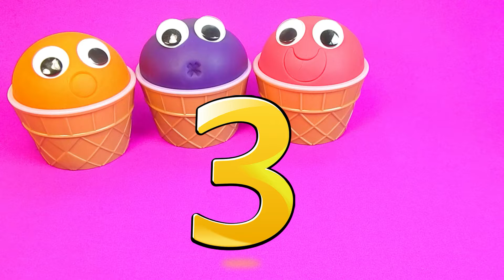4 colors Play-Doh in Ice Cream Cups and Surprise Toys | ColorBug Palytime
Let's get fun with ColorBug Playtime!
In this fun and educational video for little kids we play with 4-colors Play-Doh in Ice cream cups, open and play with some Surprise toys.